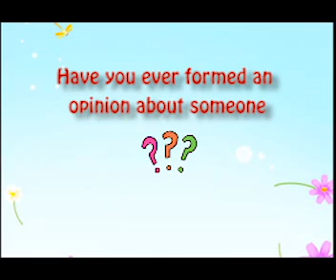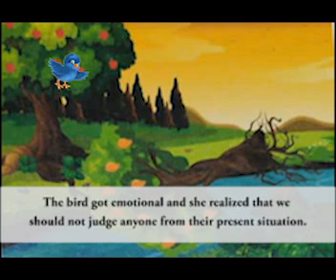CLASS 3 LIFESKILLS Ch-Truth behind the words